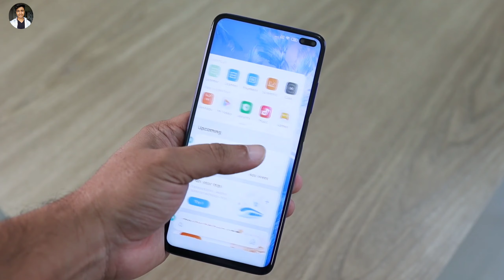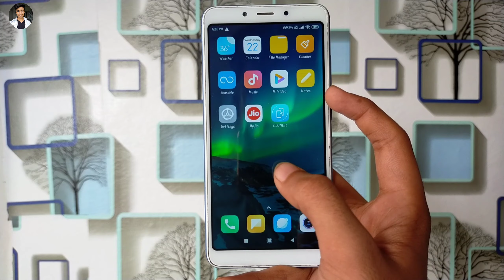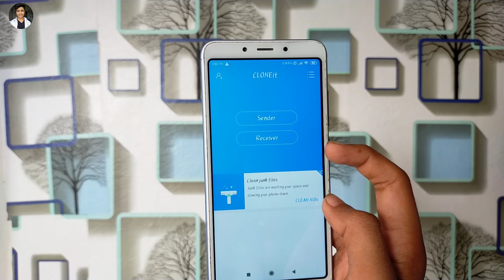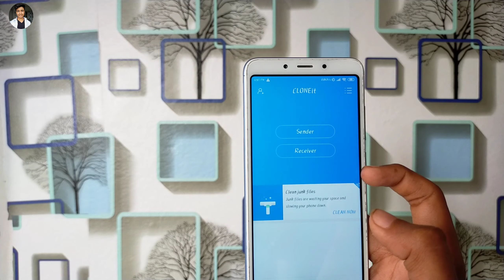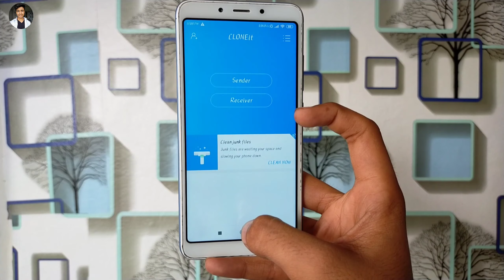How To Transfer Data From Old Phone To New Phone | In Hindi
🔴 Your queries ⬇️

(1) how to transfer data from old iphone to new iphone
(2) how to transfer data from old phone to new phone
(3) how to transfer all data from old iphone to new phone android
(4) how to transfer data from old iphone to new phone oppo
(5) how to transfer data from old iphone to new phone android
(6) how to transfer data from old iphone to new phone xiaomi
(7) how to copy data from old phone to new phone
(8) how to transfer data from old phone to new phone android
(9) how to transfer data from old iphone to new phone apple
(10) how to copy data from old phone to new phone
(11) how to transfer data
(12) how to transfer data in new android phone
(13) how to transfer data from android to android
(14) how to transfer data from android to iphone
(15) how to transfer data from old android to new android

 ➡️ Hey Watsapp Guys It's Me Sameer Upadhyay And You Are Watching TheInsaneSam

➡️ About this Video :- Guys aaj ki is video me Maine aaplogo ko bataya Hai ki Kaise aap log Apne old phone ke all data ko new phone me transfer Kar sakte Hain. Guys video bahut hi jyaade amazing hone waali hai so guys agar aaplogo ko bhi Apne old phone ke data ko new phone me transfer krna hai so aaplog please video ko end tak watch karte rahiye.

🔷 Realme Phones Network Problem Solved | How To Fix Realme XT 4G Network |Realme 5 Pro Network Problem

🔷 Redmi Note 8 Heating Problem Solved | Redmi Note 8 Pro Heating Problem | Redmi Note 8 Heating Issue

➡️ My Gears ⬇️

🔴 My Tripod :-

🔴 My Mic :-

🔴 My Smartphone :-

🔴 My Background Wallpaper :-

🔴 Aaplogo ko next videos kis topic par chahiye please comment.